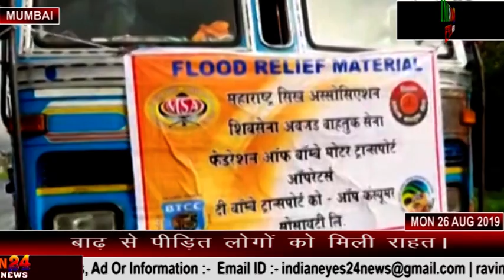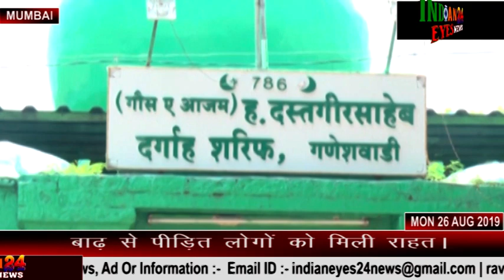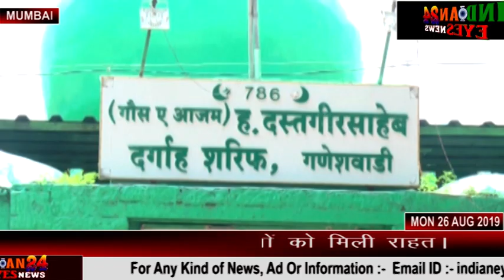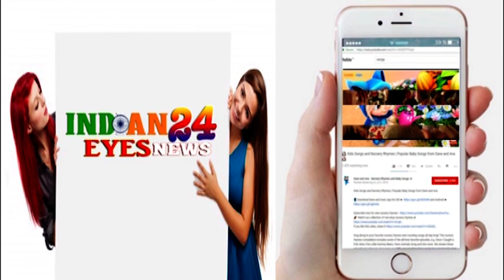बाढ़ से पीड़ित 5 गांव में महाराष्ट्रा शिवसेना अवजड वाहतूक सेना ने पहुंचाई लोगों तक मदद